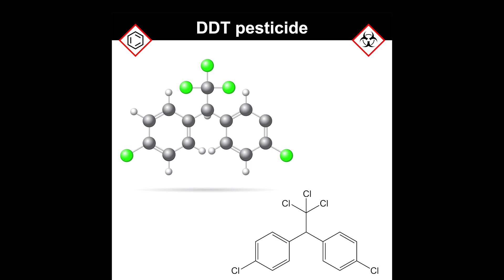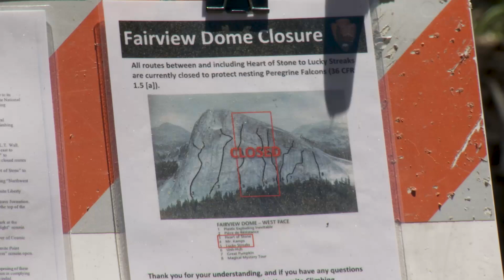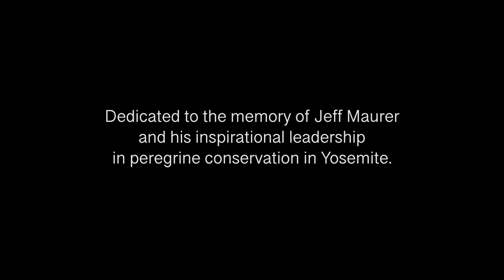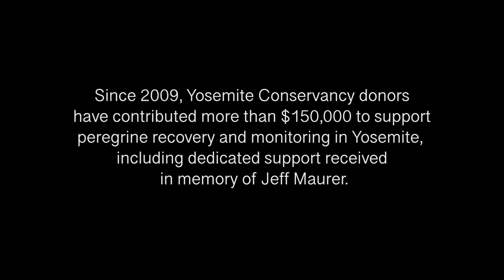Yosemite Peregrines: A Story of Hope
What is faster than a Formula 1 race car, can see a snack sized meal up to a mile away, and is exquisitely equipped for vertical cliffs and pinnacles? The peregrine falcon thrives in Yosemite Valley, but this remarkable bird was temporarily extirpated from much of its native range, including Yosemite where it disappeared for decades, leading to its listing as an endangered species in the early 1970s.  In an era fraught with what often feels like insurmountable challenges, what does it mean to keep trying? Because of the remarkable, collaborative efforts of Yosemite climbers, UCSC Predatory Bird Research Group, and NPS biologists, with generous funding from the Yosemite Conservancy, the story of Yosemite’s peregrine falcon is one of hope.